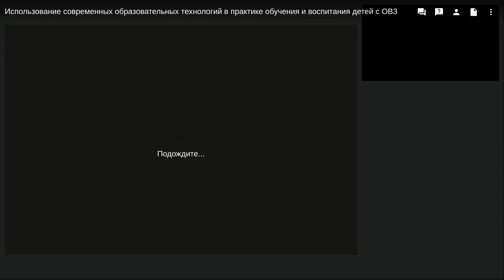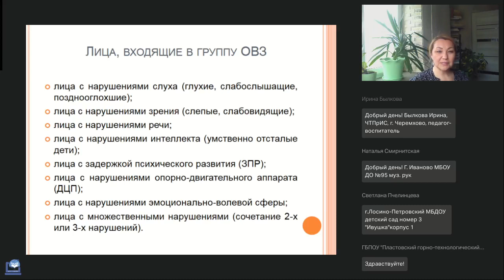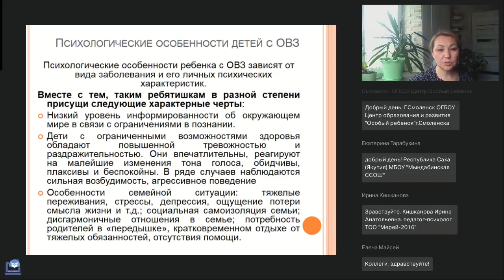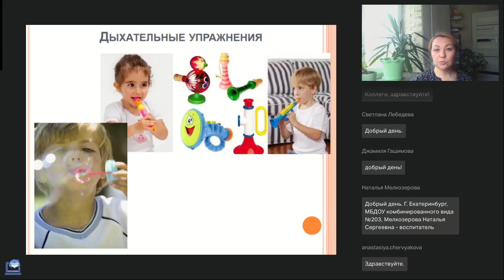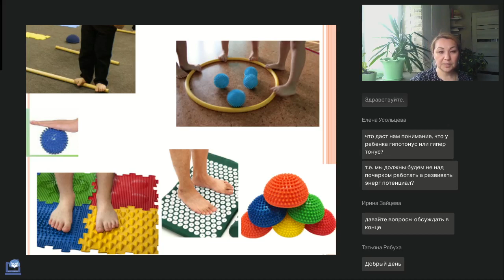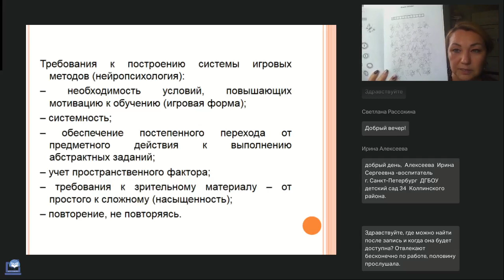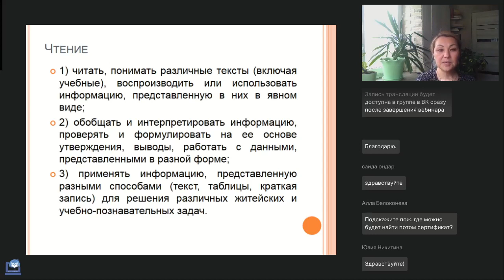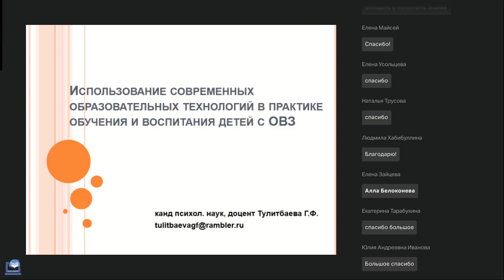Использование современных образовательных технологий в практике обучения и воспитания детей с ОВЗ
Вебинар
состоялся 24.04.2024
Ведущая вебинара:
Галина Тулитбаева, кандидат психологических наук, заведующая кафедрой психологического сопровождения и клинической психологии, практикующий медицинский психолог, нейропсихолог, психосоматолог

На вебинаре познакомимся с образовательными технологиями в работе с детьми с ОВЗ. Рассмотрим игровые технологии (коррекционно-развивающие игры и упражнения) для детей с ОВЗ. Практика показывает, что использование игровых технологий, делает увлекательным учебный процесс, способствуют появлению активного познавательного интереса школьников, способствует активному обучению. На таких занятиях складывается особая атмосфера, где есть элементы творчества и свободного выбора.

🔥Способы коррекции эмоциональных нарушений у детей дошкольного и младшего школьного возраста (Калачян А.Ж.)